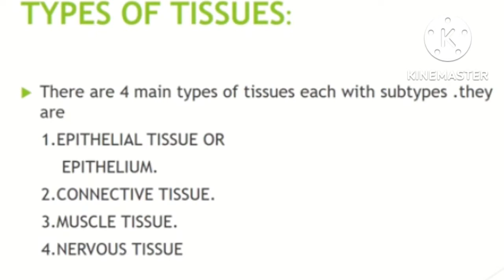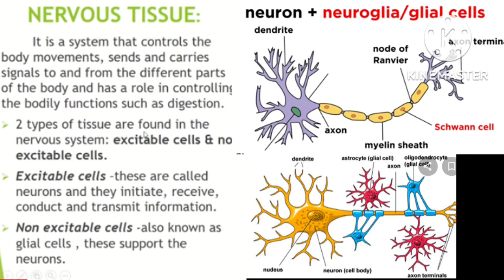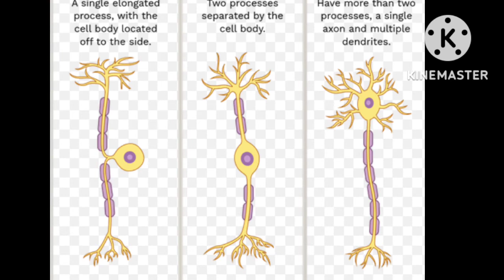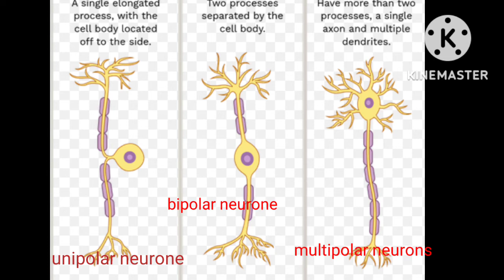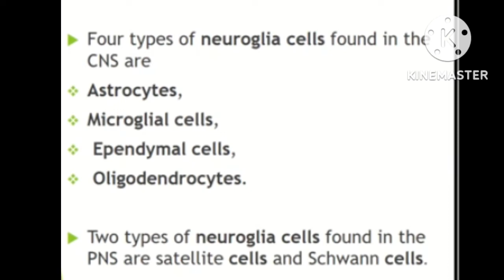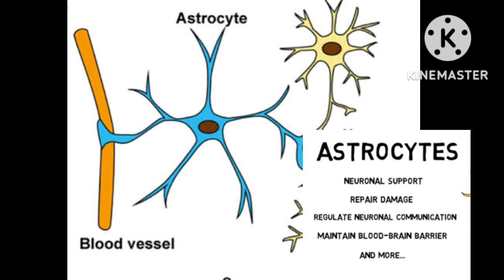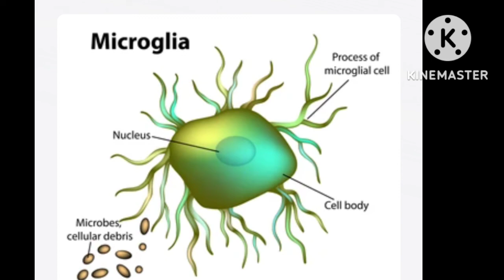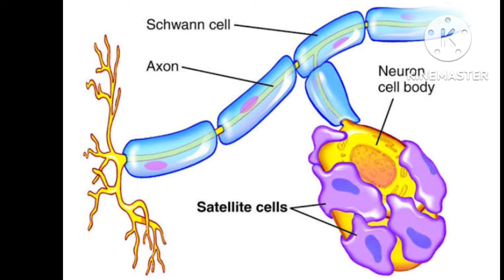NERVOUS TISSUE ( nursing classes for nursing students Malayalam)